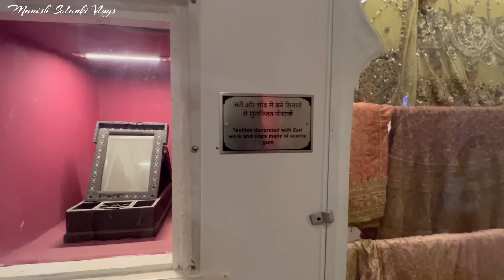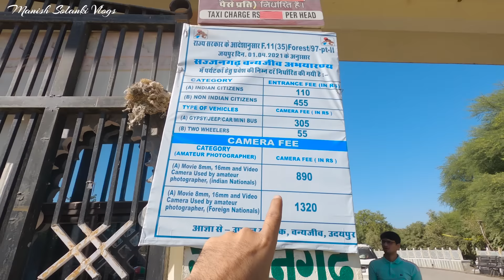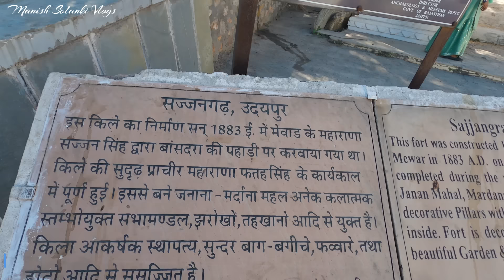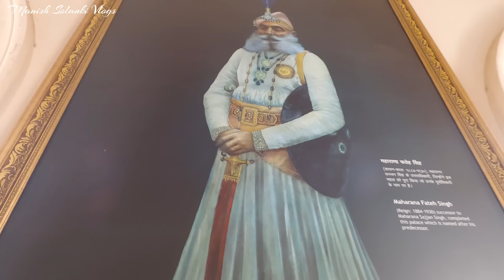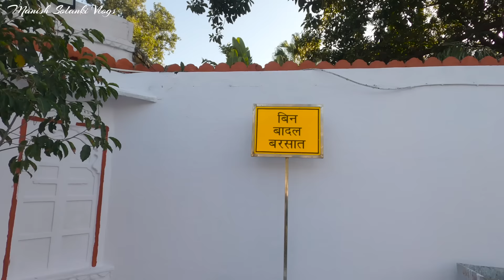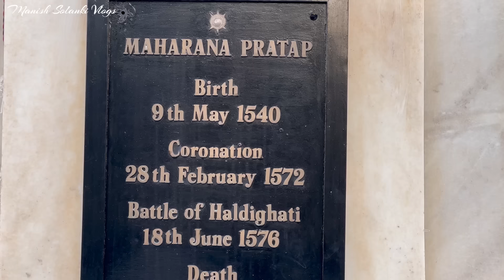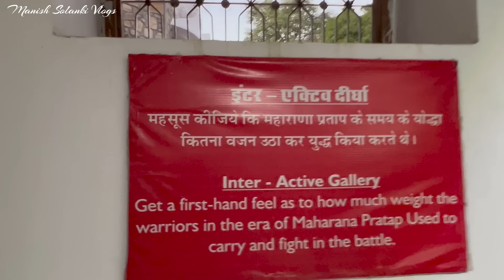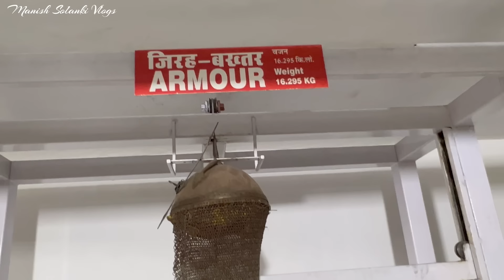Udaipur | Bagore ki haveli | Jagdish Temple | Sajjangarh Palace | Moti Magri | Manish Solanki Vlogs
उदयपुर राजस्थान का एक प्रमुख पर्यटन स्थल है, जो अपने इतिहास, संस्कृति और अपने आकर्षक स्थलों के लिये प्रसिद्ध है। इसे पूर्व के वेनिस के नाम से भी जाना जाता है। उदयपुर का प्रारंभिक इतिहास सिसोदिया राजवंश से जुड़ा है। सन् 1558 में महाराणा उदय सिंह ने उदयपुर स्थापित किया था। अपनी झीलों के कारण यह शहर झीलों की नगरी के नाम से भी जाना जाता है। राजस्थान का यह खूबसूरत शहर देश विदेश से आने वाले पर्यटकों के लिए पहली पसंद है। यह शहर ऐतिहासिक और सांस्कृतिक दृष्टि से अनुपम है। किसी समय विलायती प्रशासक जेम्स टोड ने उदयपुर को पूरे भारतीय उपमहाद्वीप पर "सबसे रुमानी" शहर कहा था।

हवाई मार्ग-
सबसे नजदीकी हवाई अड्डा उदयपुर हवाई अड्डा है। यह हवाई अड्डा उदयपुर से 20 किलोमीटर दूर डबोक में है।जयपुर, जोधपुर, दिल्ली तथा मुंबई से यहाँ नियमित उड़ानें उपलब्ध हैं।

रेल मार्ग-
यहाँ उदयपुर सिटी रेलवे स्टेशन है। यह स्टेशन देश के अन्य शहरों से जुड़ा हुआ है।

सड़क मार्ग
उदयपुर राष्ट्रीय राजमार्ग संख्या 8 पर स्थित है। उदयपुर जयपुर से 9 घण्टे, दिल्ली से 14 घण्टे तथा मुंबई से 17 घण्टे की दूरी पर स्थित है।

                                                                         धन्यवाद.